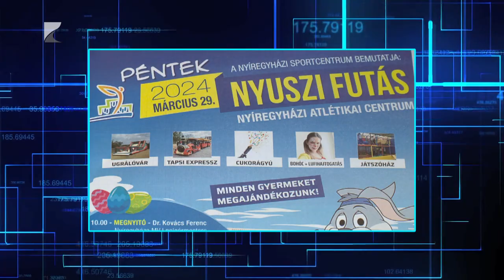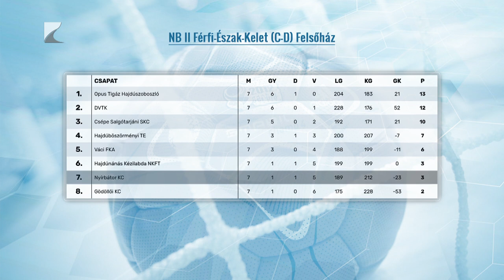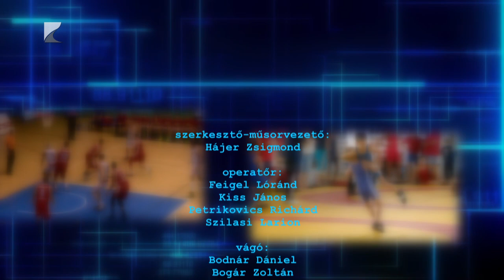SPORTSZELET, 03. 28.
TÉMÁK:

Vereséget szenvedett Debrecenben a Hübner-Nyíregyháza Blue Sharks

Kikapott a felsőházi rájátszás első meccsén a nyírbátori kézilabda csapat

Nagypénteken a Nyíregyházi Atlétikai Centrumban lesz a Nyuszi futás

Értelmi fogyatékossággal élők és ép sportolók kézilabdáztak egy csapatban